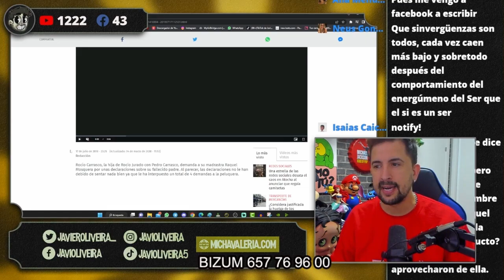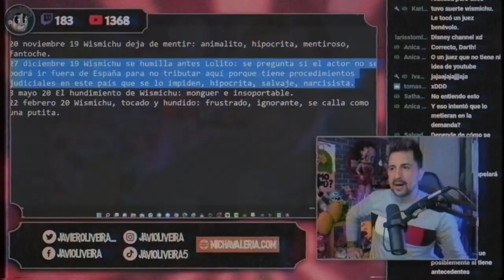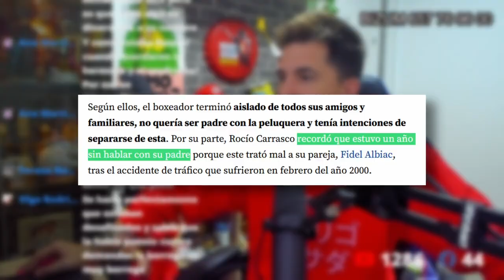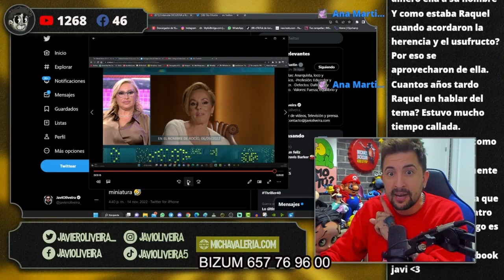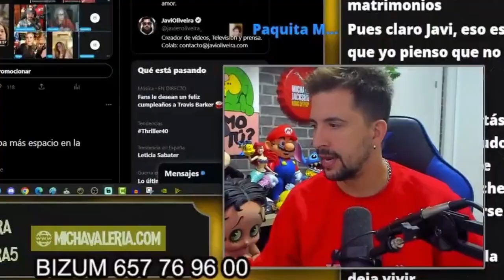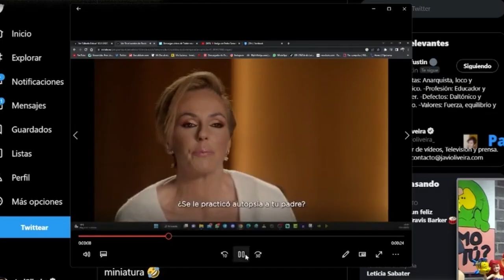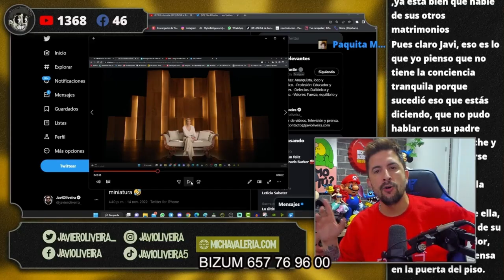LA TERRIBLE INSINUACIÓN de Rocío Carrasco a RAQUEL MOSQUERA